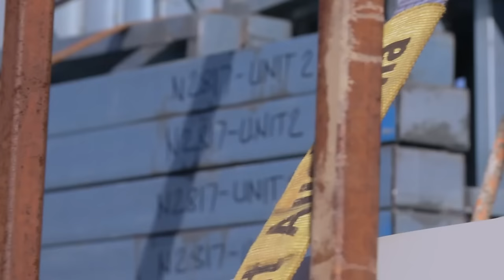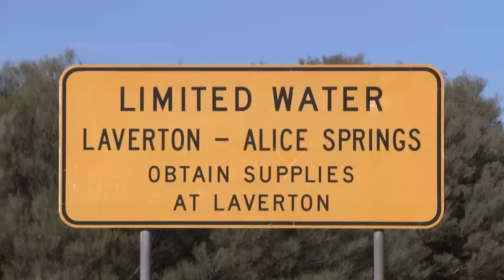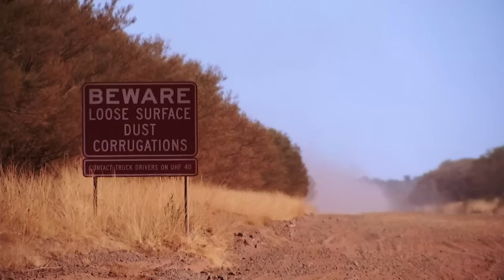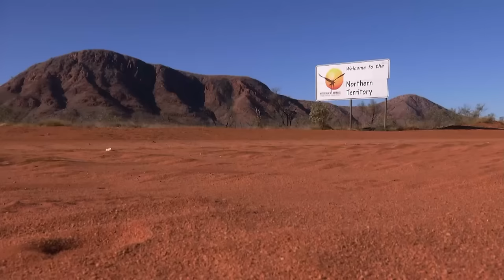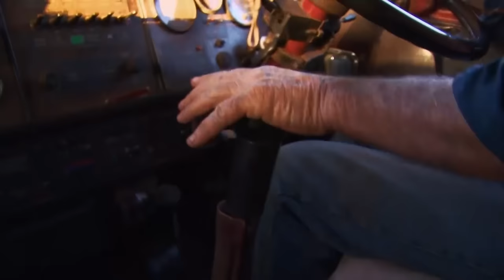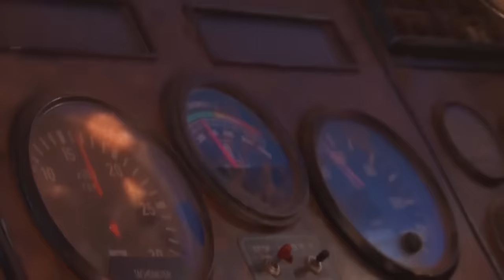Truck Tackles Two Of Australia's Notoriously Rough Dirt Roads!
Outback Trucker Steve Grahame is on an epic 9 day journey tackling some of the roughest dirt roads in the outback! Can his truck handle it?

Welcome to the heart of the Outback, where massive trucks take on the toughest roads, and a community of daring men and women make the impossible happen.

We're all about showcasing the extraordinary world of 'Outback Truckers,' where every mile is a story and every load a challenge.

From extreme heat to deadly bushfires to life threatening breakdowns in the back of beyond, OutbackTruckers captures the real-life dramas of truckers as they race deadlines and the elements to deliver on time.

Join us as we celebrate the rebellious spirit of truckin' and supporting the underdogs of the road. Let's hit the road together! 🚚💨